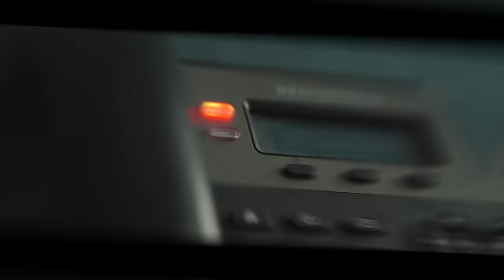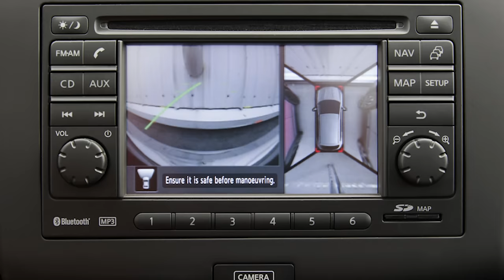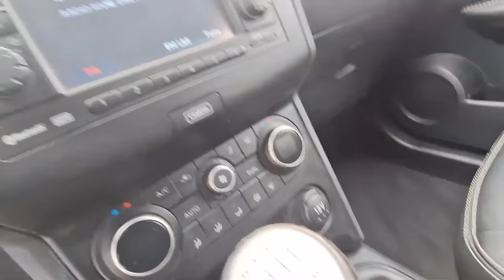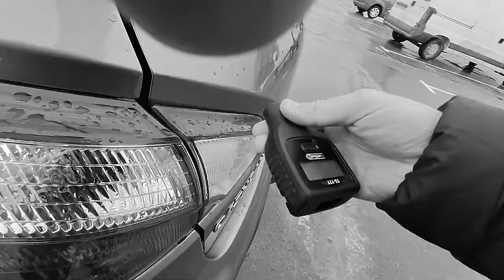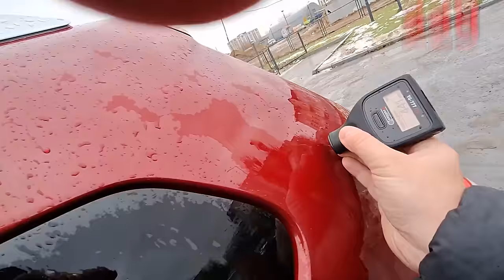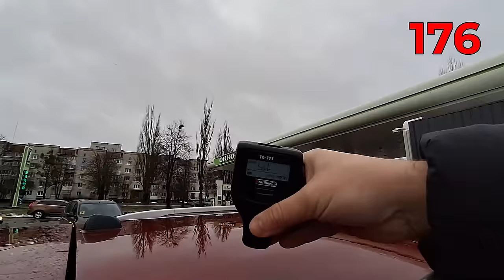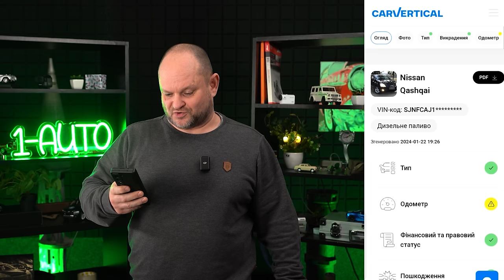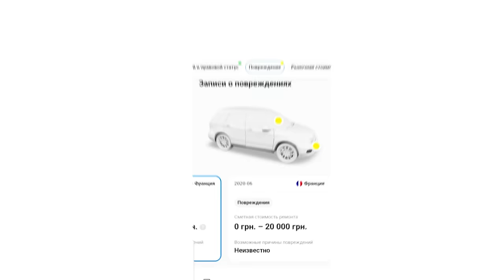ЯК отримати БІЛЬШЕ, ніж ОЧІКУЄШ?| відкрились у місті РІВНЕ - пошук Nissan Qashqai | 1-AUTO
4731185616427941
Mykola Taranukha

Таймкоди:
00:00 - 00:43 Нове місто де ми тепер працюємо також
00:43 - 04:33 Що потрібно було замовнику
04:33 - 07:15 Перший Qashqai у Рівному
07:15 - 08:49 Чому його ми не обираємо
08:49 - 10:57 Друге авто на огляді
10:57 - 14:21 Як обрати собі автомобіль
14:21 - 15:28 Огляд 3 варіанту з списку авто
15:28 - 18:08 Знайшли дуже рідкісний варіант, але не це авто?